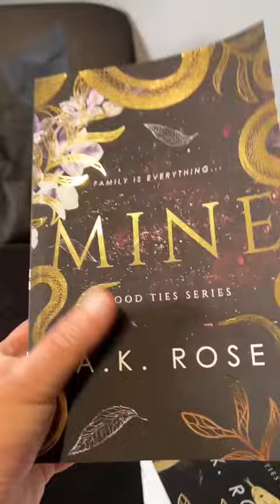Thank you for your order Sherillee! This one is heading your way